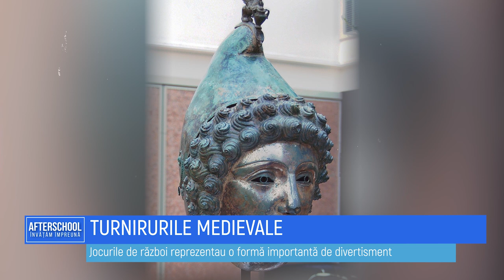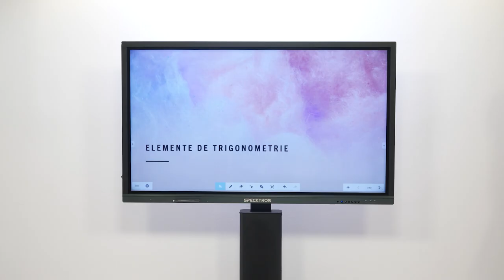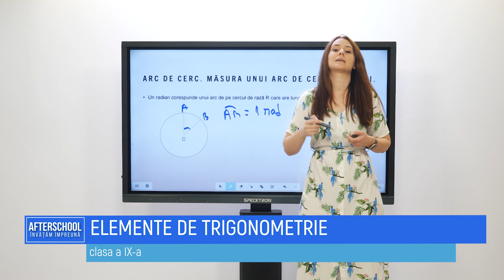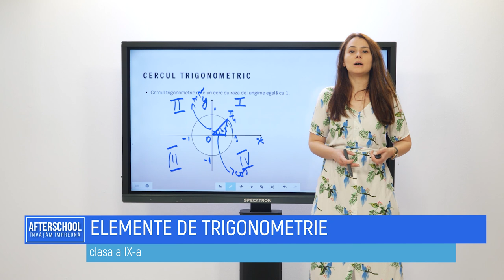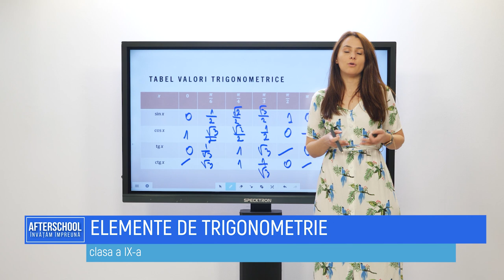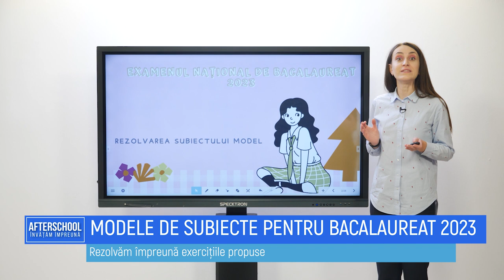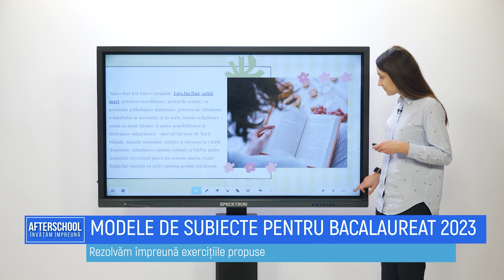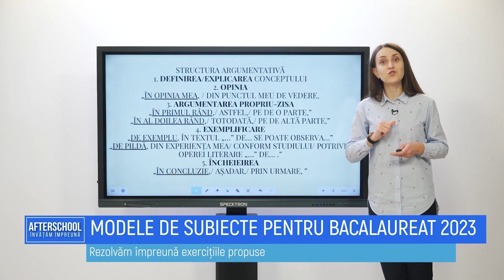AFTERSCHOOL. Invatam impreuna | SEZONUL 3 | Episodul 27 | METROPOLA TV